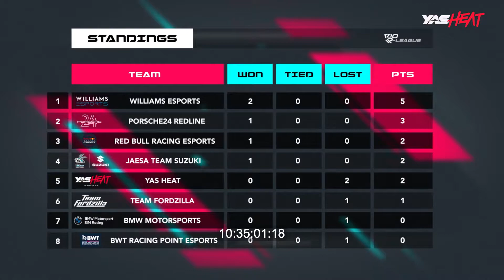YAS Heat in the V10 R-LEAGUE | ROUND 2 HIGHLIGHTS!!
YASHeat heads back to the action of the V10RLeague and faces off against WilliamsEsports around the old reliable Brands Hatch circuit!